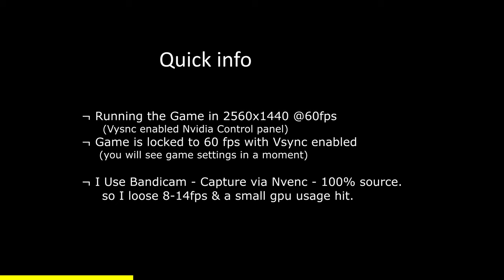Testing my new RTX3070 with CyberPunk 2077 😎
This video is just a showcase, Gameplay footage of Cyberpunk 2077, Testing of my new EVGA RTX3070 XC3 Ultra. just simply playing the game, monitoring temps, fps and learning the card. This kind of performance is what you expect from a "Budget Card".

I do record with a 3rd party capture, using Bandicam with some of my own tweaks to the Nvenc capture.  I do capture at full Source. I get between 8-14 fps drop when recording and for those that don't know, Nvenc is capturing/encoding with the GPU so you do lose a small amount of performance.(usage)

Nvidia Control Panel - Maximum Performance - VSync Enabled 60fps limit. I so use two 4k 60hz 28" monitors, but I prefer to game at 2560x1440.
Game settings are shown in this video.

 ¬ click on the "bell" icon and get notifications.

Reloaded!, Shift gear!, Game On !

  Ending Credits -
Day Sparkles - Geographer (YouTube Music library)